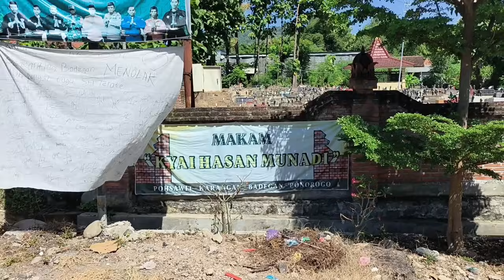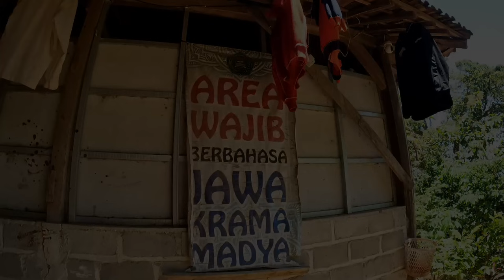Pondok Pesantren di Tengah Hutan Pegunungan Kapur Ponorogo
inilah pondok pesantren Tahfidzul Qur'an Hasan Munadi yg berada di tengah hutan belantara pegunungan kapur Ponorogo tepatnya di desa karangan kec badegan Ponorogo sebelum di bangun menjadi pondok pesantren ternyata adalah hutan yg angker dan masih banyak hewan liarnya